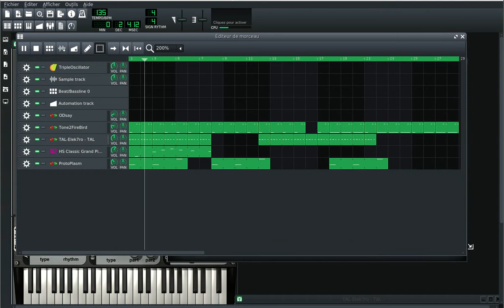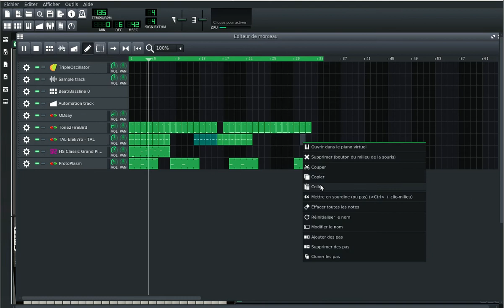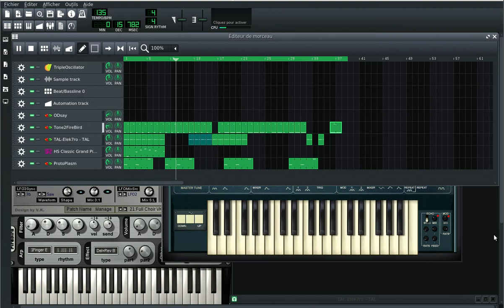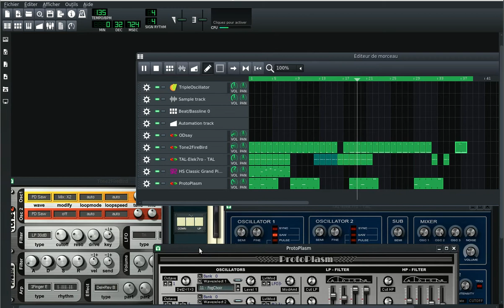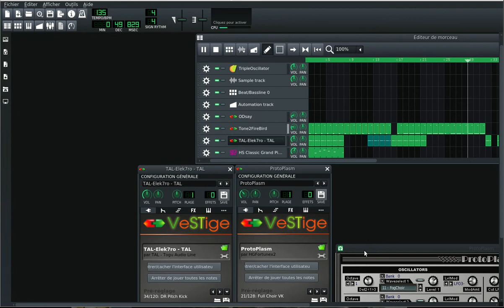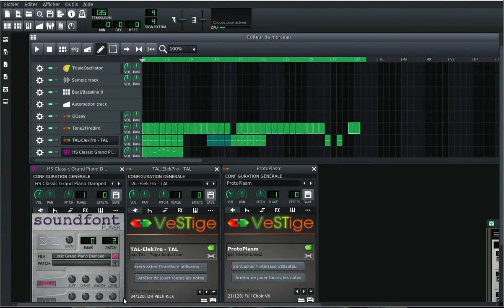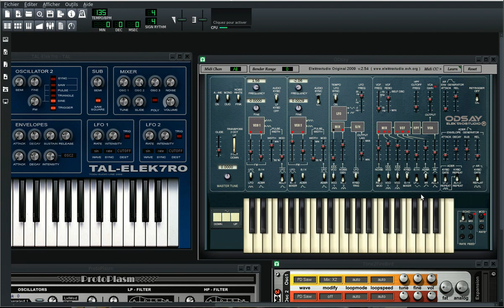Lmms 1.2 rc8 real time work with Vsti test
It's ok!
the sound of  the capture vidéo is not like the real but  suffisant for the démo.

çà roule tout simplement